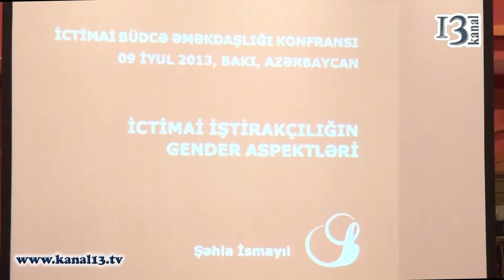Şəhla İsmayıl Qadın Hüquqlarının müdafiəsi haqqında danışdı